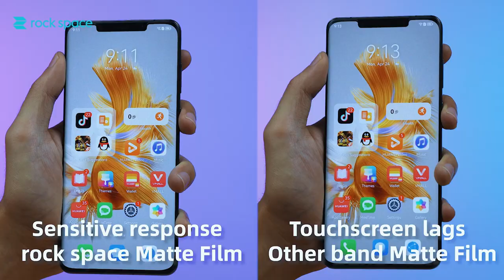Introducing rock space's Latest UV Matte Glass-like Film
Our new UV Matte Glass-like Film uses vacuum technology to provide superior protection against scratches and fingerprints, ensuring that your phone always looks brand new.💥 With sensitive touch and crystal-clear display, you'll experience the true clarity of your phone's screen.